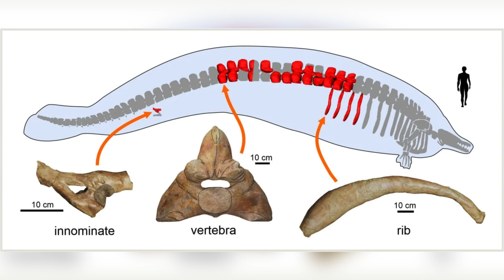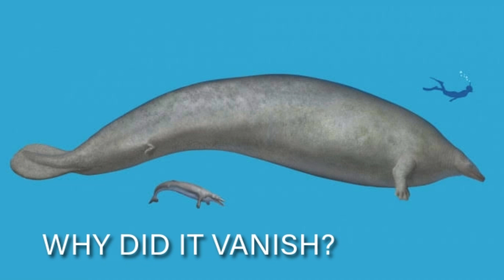Could This Be the Biggest Animal Ever Discovered?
Perucetus colossus is a prehistoric whale from 39 million years ago, possibly the heaviest animal ever dwarfing the biggest blue whale in the world alive today. Found in Peru, its dense bones reveal a slow-moving giant that thrived in warm, shallow seas, reshaping what we know about ancient marine life.

Thumbnail Image:
A. Gennari